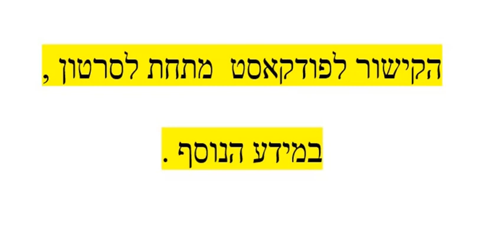כשאסק דני, טיצ'ר לאבה, דורן מהדרך הקלה, עובד לב ארי ועמית האנטר נפגשים.קישור לפודקאסט